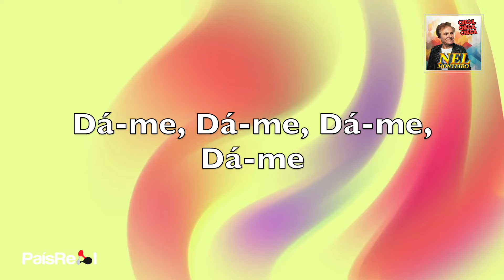Nel Monteiro - Chega, Chega, Chega (Lyric Video)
NEL MONTEIRO
SINGLE: CHEGA, CHEGA, CHEGA
EDIÇÃO: 2024
Disponível na sua plataforma digital favorita:

Chega, Chega, Chega

Quando Tu Te Vais Embora
Meu Coração Por Ti Chora
O Meu Corpo É Um Gelo
Faltas Tu Para Aquecê-lo

Quando Estás Para Chegar
Sinto Meu Corpo Vibrar
E O Gelo Que Há Em Mim
Fica Num Calor Sem Fim

Refrão:

Chega, Chega, Chega, Chega
Chega Para Mim Amor
Dá-me, Dá-me, Dá-me, Dá-me
Dá-me Todo O Teu Calor

Chega Para Mim Meu Bem
Calor Como O Teu Calor
Não Tenho De Mais Ninguém

Quando Estás Longe De Mim
Os Dias Não Têm Fim
Ando Louco De Desejo
Para Sentir O Teu Beijo